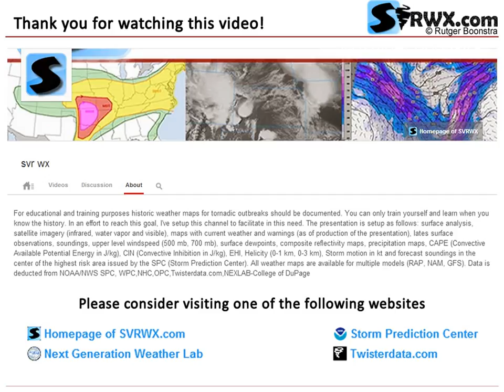Severe Weather Maps for August 05, 2014 (Tue) - SPC Risk: TSTM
Historical weather maps and model output for (Severe) weather outbreak on August 05, 2014 (Tue). Primary Risk Area: South Dakota (SD). TORNADO Risk: 2% HAIL Risk: 5% WIND Risk: 5% CATEGORICAL Risk: TSTM. SPC Risk: TSTM.